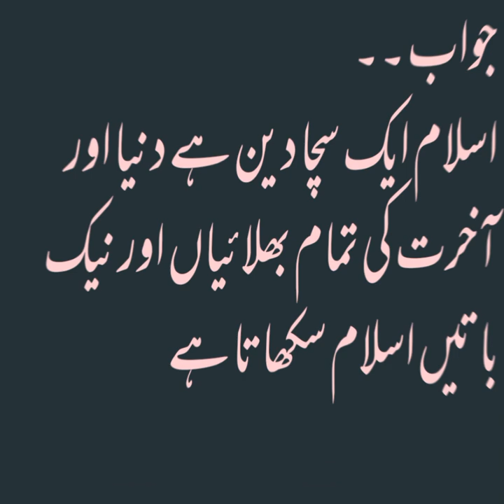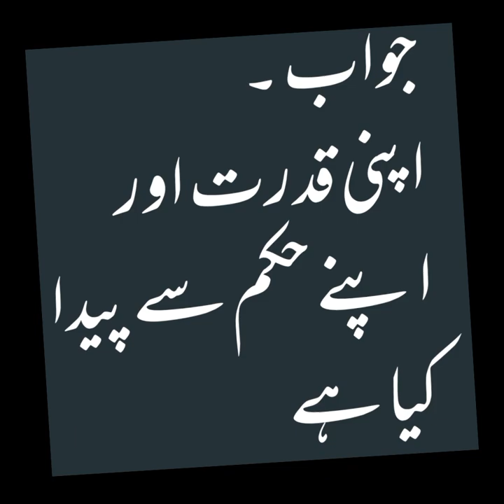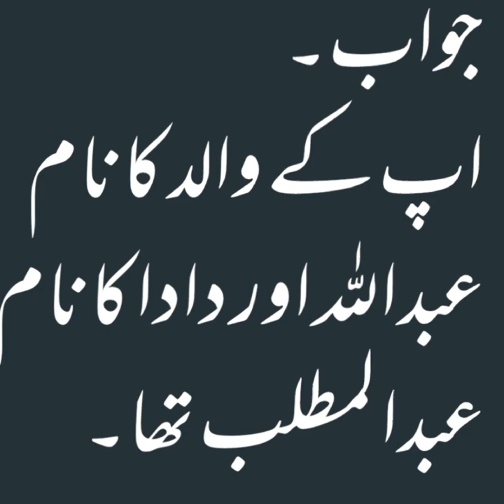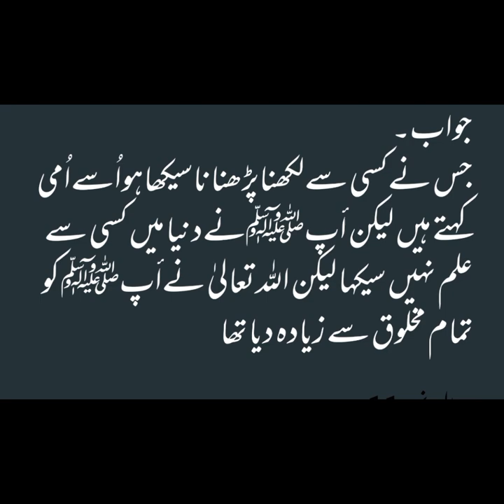Basic and easy questions of islam||islamic quez||islamic question answer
Religion in the terms of u r name?
Muslim
what is the name of your religion?
Islam.
what does islam teach?
Islam is a true deen that the world and called and teaches good things.
what is the meaning of kalma of islam?
There is no one to worship except Allah
and Hazrat Muhammad sallallaho alehi wale wa sallam is the Messenger of Allah.
who created you?
Allah the Creator.
Allah from what created the world ?
Allah created the world by his wisdom.
Who is Hazrat Muhammad Sallallaho Wale Wasallam?
Hazrat Muhammad sallallaho alehi wale wa sallam is the last Messenger of Allah.
What are they called who do not believe in Allah Ta'ala?
Non muslim.
Hazrat Muhammad sallallaho alehi wale wa sallam ke wale ho grandfather's name?
Hazrat Mohammad Salla Wale Wasallam's father's name was Abdullah and his grandfather's name was Abdulmutlib
In how many days the Quran Pak was completed?
How is he who does not believe in Hazrat Muhammad sallallahu alehi wa sallam?
Nonmuslim.
Who was Hazrat Jibril Alaihis Salam?
Hazrat Jibril is the angel of Allah.
How do Muslims worship Allah?
read kalma,read namaz,fasting,devote his money to the poor,and hajj We do.
how to make children remember namaz janazah
life competition islamic question and answer.
Iq level cheek.
Islam question for Kids.
Islamic question for Everyone
Islamic Question In Pakistan
islamic videos awesome
islamic questions answer brain iq test. Interesting Palace questions and their answers 5islamic swalat in urdu|Details about Islam Riddales about islam. Islamic Common Sense Riddles in Urdu.
New islamic naat.
insan ki khwaishat.
Islam k buniyadi sawal.

مسجد میں داخل ہونے کی دعائیں سیکھنے اور سکھانے کے لیے اس ویڈیو میں کلک کریں
General Knowledge of Islam.
very interesting questions about islam
Brief question about Namaz islamic mcqs
اسلامک سوال اور جواب
islamicswal ur jwab
iq cheek
islamic video
islamic quiz
islamic q&Answer
islam what teaches
who is muslim
who is non muslim
iq level cheek
islamic histry.
islamic promotion
islam iq
Raja Naeem